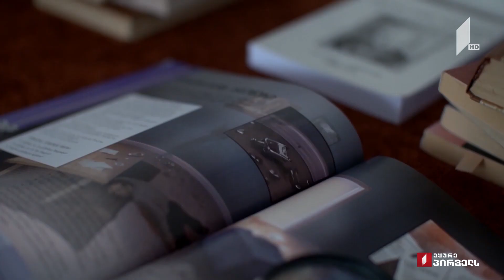მარიამ გოგიბერიძე / Mariam Gogiberidze - Misty - საქართველოს ვარსკვლავი 2019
ჟიურის წევრები: თინათინ ბერძენიშვილი, ნათია თოდუა, დავით ალადაშვილი, დათო ევგენიძე